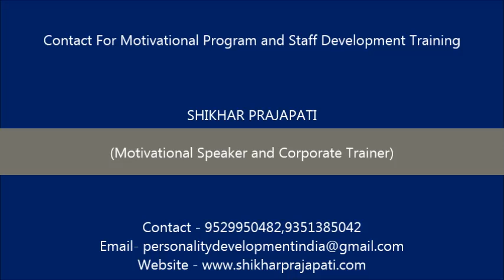Motivational Video Acres of Diamonds by Best Motivational Speaker in Haryana Delhi NCR Punjab Bihar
Motivational Video Acres of Diamonds by Best Motivational Speaker in Haryana Delhi Punjab

Acres of Diamonds Motivational Video in Hindi
Inspirational Video for success in life in Hindi  by -

India's favourite Motivational Speaker and Corporate Trainer Shikhar Prajapati giving information on how to get success and how to get happiness in life.

Watch this Motivational video to know how to get success in life and to grow in Life. This inspirational video talks about a key of success in which will help you to convert your dreams into reality.
This motivational speech  is presented by Shikhar Prajapati,  who is leading motivational speaker in india, and corporate trainer in india.

India’s favourite Motivational Speaker and Corporate Trainer Shikhar Prajapati is one of the finest motivational speaker, corporate trainer in India who has successfully trained more than 5 lakh people since 2001.

Thanks for your valuable time, Shikhar Prajapati

acres of diamonds in hindi
How to get success Video in HIndi
Motivational Videos
best inspirational speech about life
best inspirational video for students
how to get happiness in life in hindi
motivational story in hindi
most inspirational videos
most inspirational videos for students
most inspiring speech
most inspiring videos for students
most motivating speech
motivating video
motivating videos
motivation clips
success video in hindi
happiness video in hindi
love and get success
love and success
motivation for students
motivation for teachers
motivation in students
motivation of students
motivation of teachers
motivation on youtube
motivation speak
success and happiness in hindi
motivation training
motivation video
success and happiness
success and happiness hindi
motivation video clip
motivation video clips
motivation video download
motivation video in hindi
motivation video youtube
motivation videos
motivational business videos
motivational change videos
motivational clips
motivational clips for employees
motivational clips for students
motivational clips for success
motivational clips in hindi
motivational films
motivational hindi video
motivational hindi video clips
motivational hindi videos
motivational indian videos
motivational inspirational
motivational inspirational videos
motivational message
motivational messages
motivational speaker
motivational speakers
motivational speakers video
motivational speakers video clips
motivational speakers videos
motivational speaking
motivational speech
motivational speech about life
motivational speech by motivational speaker
motivational speech for life
motivational speech for teachers
motivational speech on life
motivational speech on success
motivational speech success
motivational speech to employees
motivational speech to students
motivational speech video
motivational speech videos
motivational speeches
motivational speeches to students
motivational stories for employees
motivational stories videos
motivational story
motivational success speech
motivational success videos
motivational talk to students
motivational talks
motivational tapes
motivational youtube videos
motivational youtube videos for students
motivational speaker in rajasthan
motivational speaker in delhi
motivational speaker in delhi ncr
motivational speaker in noida
motivational speaker in punjab
motivational speaker in bihar
motivational speaker in haryana
motivational speaker in Madhya pradesh
motivational speaker in indore
motivational speaker in bhopal
motivational speaker in faridabad
motivational speaker in goa
motivational speaker in maharashtra
motivational speaker in mumbai
motivational speaker in gujarat
motivational speaker in sikkim
motivational speaker in uttarakhand

Shikhar Prajapati is best Motivational Speaker in New Delhi Mumbai Kolkata Bangalore Pune Hyderabad Chennai Ahemdabad Surat Jaipur Kanpur Lucknow Nagpur Ghaziabad Noida Indore Bhopal Faridabad Ludhiana Jalandhar Indore Bhopal Raipur Sikkim Manipal